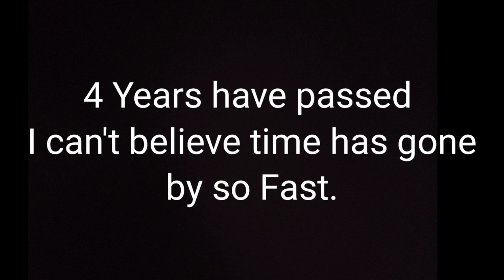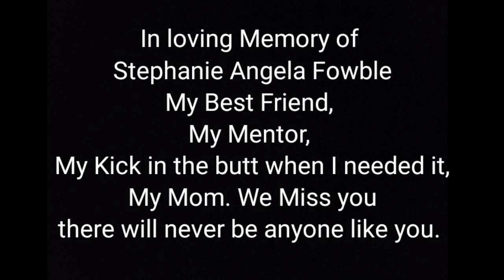I Dedicate this to my Mother I Love You and Miss You ( Pop Evil - Torn to Pieces)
4 Years have passed even though it only feels like such a short time. 4 years of growing more, the kids growing more, and even a new addition to the family. 1 that you will never meet. I am saddened by this, but at the same time happy that she looks like you just with blonde hair.
I know energy never dies so I know you have put forth so much energy upon this world to last an eternity, so I know you have already met her in a different way and watch over and see all the changes. I love you and will miss you for ever.

Pop Evil Torn to Pieces